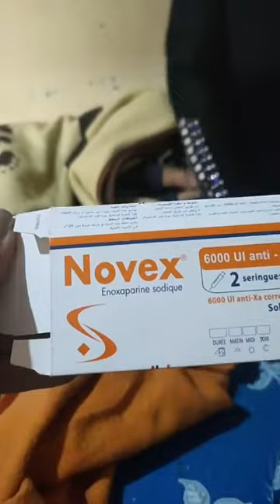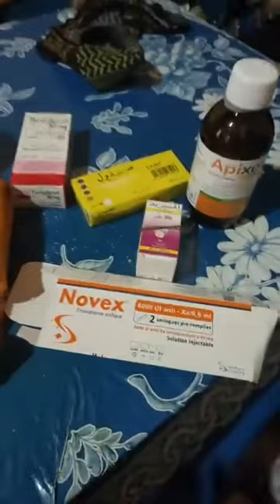مأساة زوجة راجلها مريض بالسرطان وحالتو صعيبة ومقدراتش على مصاريف العلاج..شكون يبغي يعاونهم؟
مباشرة من الدار البيضاء..مأساة زوجة راجلها مريض بالسرطان وحالتو صعيبة بزاف ومقدراتش على مصاريف العلاج:"كارين غير بيت وولدي لي كان خدام علينا مات"
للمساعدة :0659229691